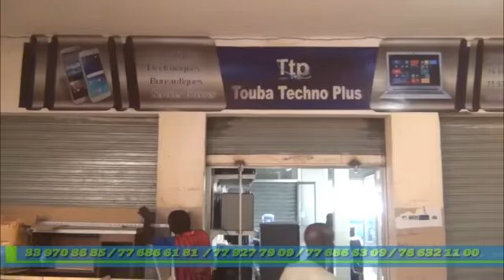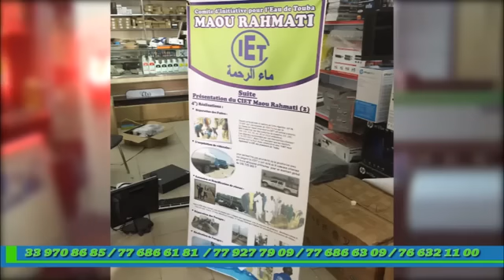Julli Ajuma Touba Alieu du 04 Nov 2016 sur le Jihâdun Nafs et toutes les ...impact du 18 Safar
Sermon en Wolof Julli Ajuma Touba Alieu du 04 Nov 2016 sur le Jihâdun Nafs et toutes les autres formes de Jihad par l'exemple Cheikhoul Khadim ainsi que l'Impact du 18 Safar...